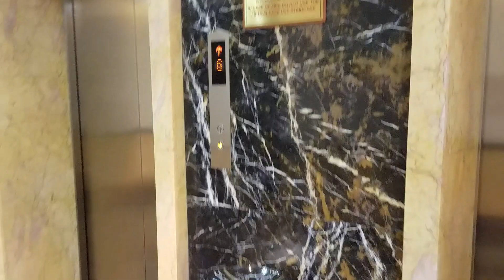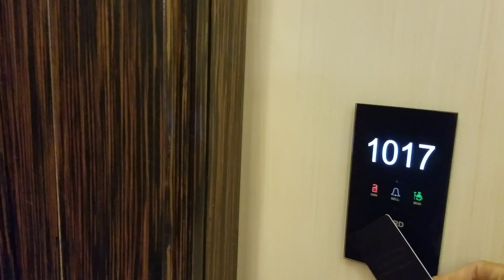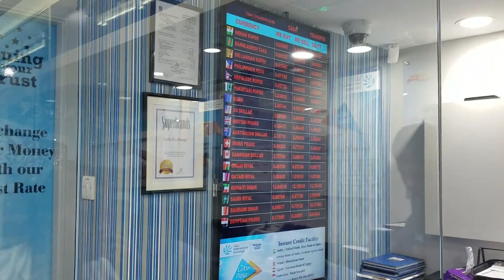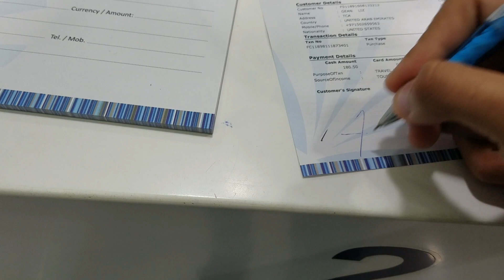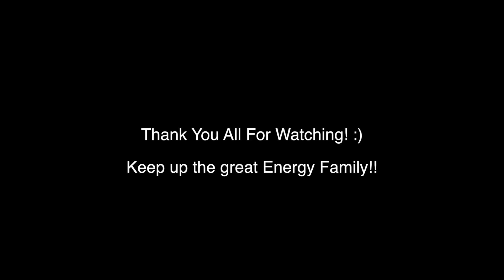How Paradise Looks!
Comment and Thumbs up for the Love :)

Whatsup Guys! I want to begin with introducing myself to you all. First, I go by the name Jay, Im 19 years old and I want to take you guys through a Journey! Im an entrepreneur and am in the process of starting my night-life industry oriented business. I hope you guys will follow me through this Journey and view a new experience.